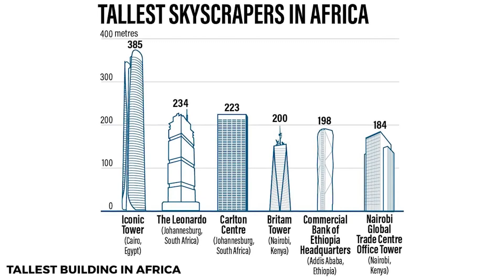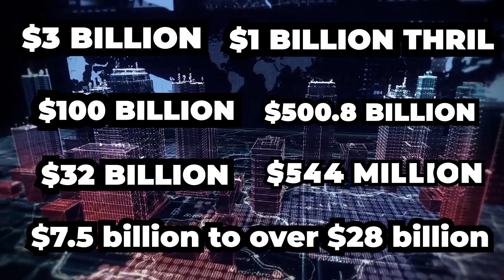Mega projects - The future is HERE!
Get ready to be amazed! In this video, we embark on a global journey to explore the Top 10 Mega Projects of 2024. From the tallest buildings to the most innovative cities, witness how these engineering featsreshape our world and pushg the boundaries of what's possible.

In This Video:
- We kick off with a jaw-dropping introduction, teasing some of the most insane concept projects across the globe.
- Dive deep into Egypt's Iconic Tower, a symbol of modern architectural prowess and the tallest building in Africa.
- Experience the thrill of Six Flags Qiddiya in Saudi Arabia, a theme park that's set to break multiple world records.
- Explore Toyota's Woven City in Japan, a 'city of the future' that exemplifies sustainable and smart living.
- Discover the luxury and sustainability of Neom Sindalah, an exclusive island getaway in Saudi Arabia.
- Witness the birth of Indonesia's new capital, Nusantara, a city that harmonizes modern infrastructure with natural beauty.
- Ride along the Tren Maya in Mexico, a cultural journey through history and modernity.
- Gaze upon Dubai's Ciel Tower, the upcoming world's tallest hotel, epitomizing luxury and innovation.

Join the Conversation:
- What do you think these projects cost? Share your guesses in the comments!
- Like our video if you find these projects as fascinating as we do.

Stay Tuned:
We have more intriguing content lined up for you. Until next time, keep exploring and stay curious about the wonders of our world!